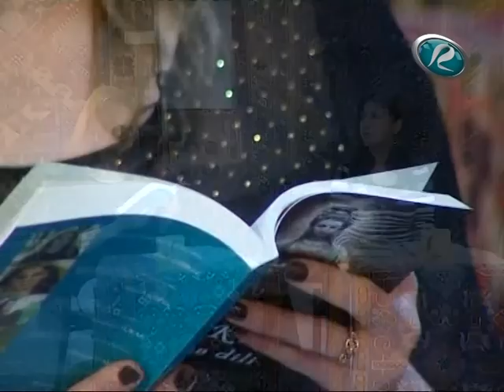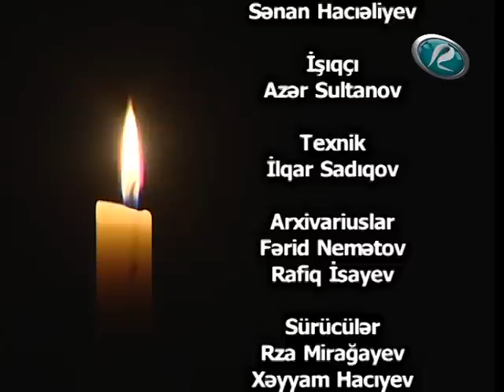Günel Xezel ve Günel Eyvazlı Yeni Sehifede - RTV 14 03 2013